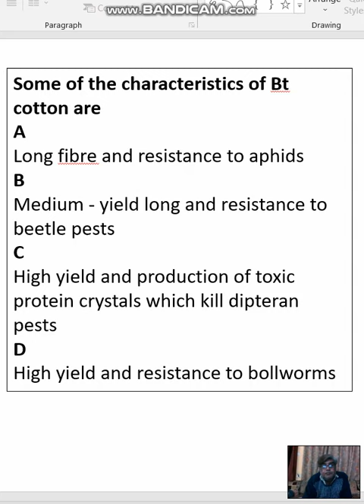some of the characteristics of bt cotton are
some of the characteristics of bt cotton are high yield, resistant to cotton bollwarm